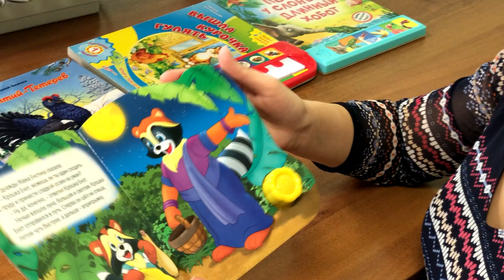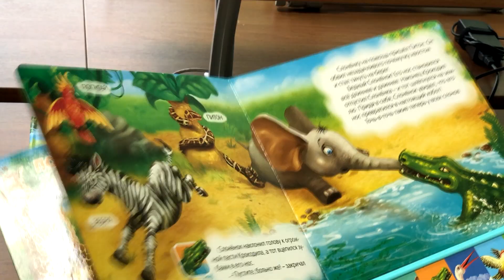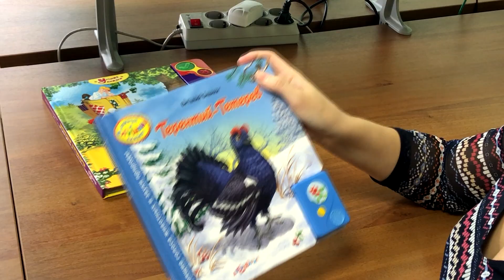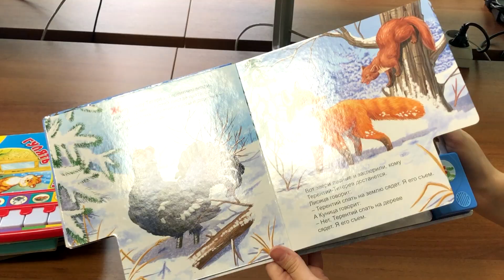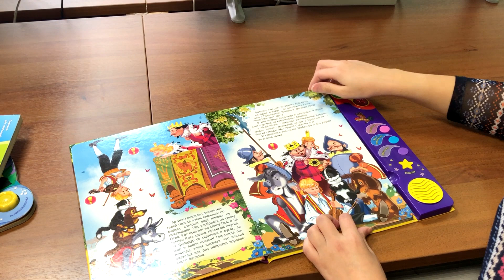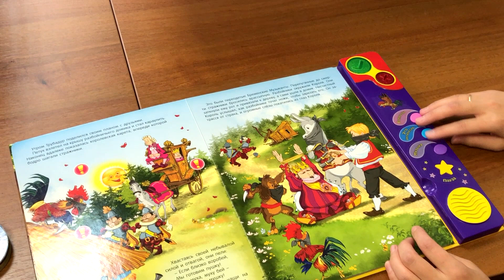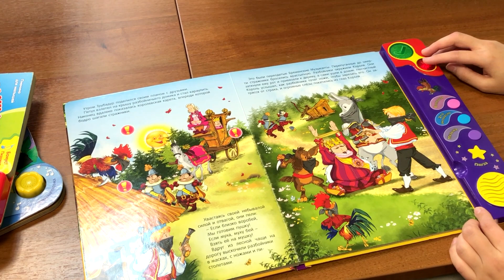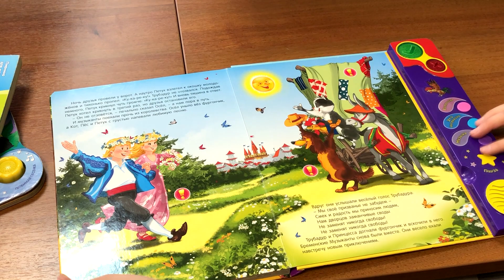Азбукварик: умные книжки и игрушки в помощь родителям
Как хорошо уметь читать, не надо к маме приставать… А если ребенок еще совсем маленький и не умеет читать? А что если малыш или родители совсем не видят? В этом случае нам на помощь придут современные технологии. А какие именно расскажет Лилия Черенёва в нашем новом обзоре.